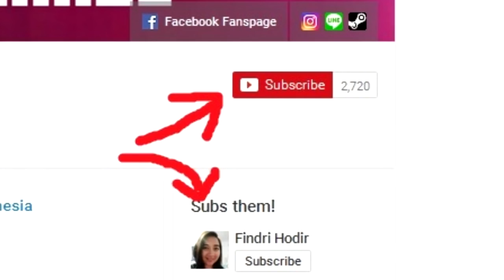Opening Giant Chest + Request Deck Part 5 - Clash Royale Indonesia #43